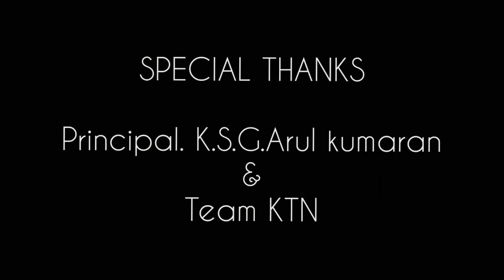AIDS AWARENESS- MIME | K.T.N COLLEGE OF PHARMACY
KTNCPIANZ VLOGS
LIVE AND NON_LIVE SESSIONS OF KTN COLLEGE OF PHARMACY